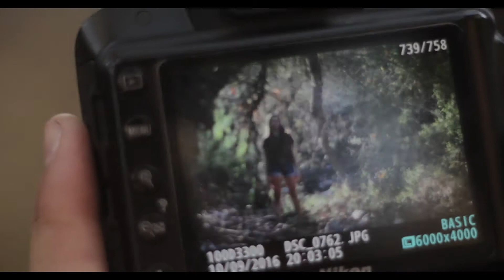Exploring Escondido III // CREATIVE PORTRAITS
This weekend we used more Holi Powder to shoot some creative portraits.
Some of our crew, on the weekends, has gone out and explored rural Escondido, CA. A creative mix of photography and videography which we hope to make more in the future.